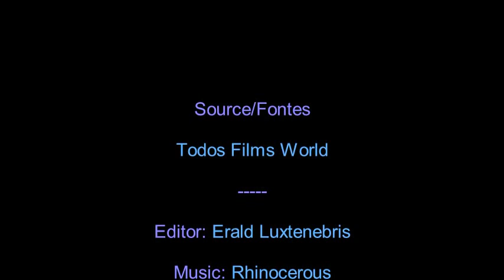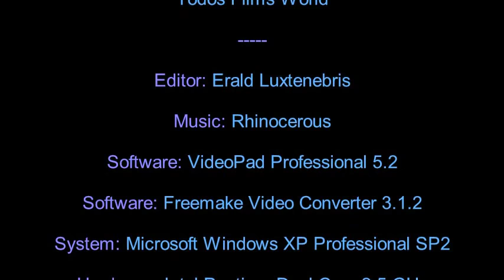Dickson Greeting - 1891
Filme do diretor cineasta William Dickson e do produtor cineasta William Heise